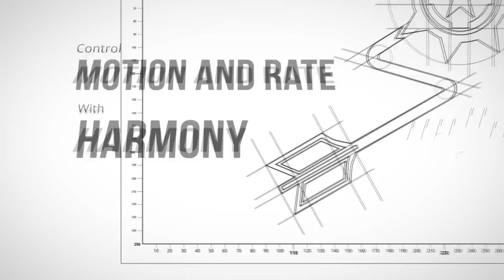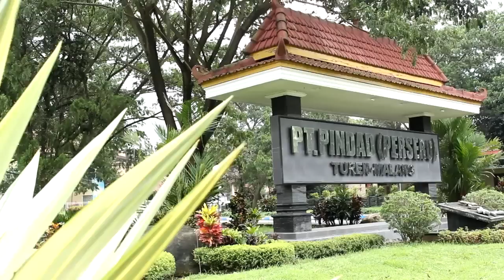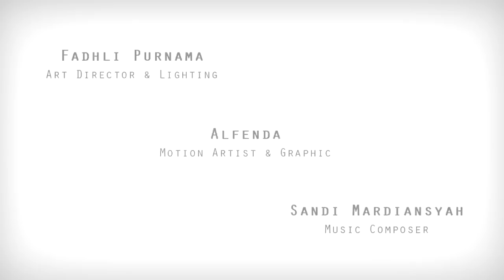The Making of PT PINDAD Persero video profile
Project :  PT PINDAD (Persero) Video Profile
Behind The Scene (BTS Video)
Amphibi Studio

Produser : Rizky Budi Ramdhani
Manajer Produksi : Faikar Izzani
Sutradara / DOP / Videografer : Nova Ridho Sisprasojo
Editor : Rizky Budi Ramdhani

Script Writer : Aditya Hakim
Asst. sutradara : Danny Aldiana
Motion Artist : Reggi Budi N, Rias Amalia, Alfenda
3D artist + Art Director : Fadhli Purnama, Fierlan Aditya Nugraha
Music Composer : Sandi Mardiansyah

We are great team, guys! :D